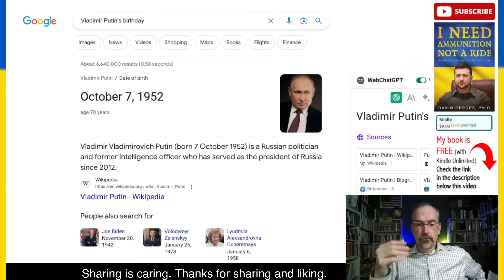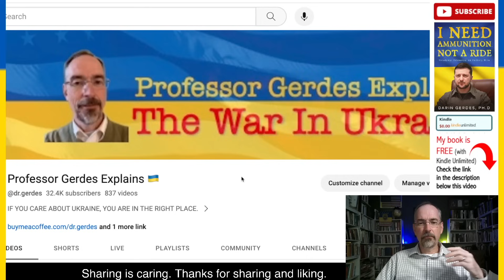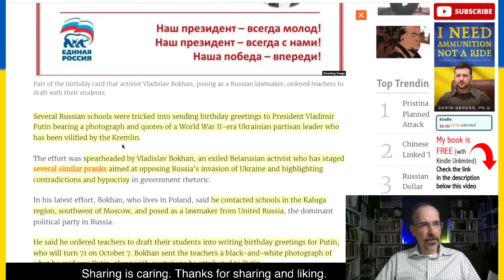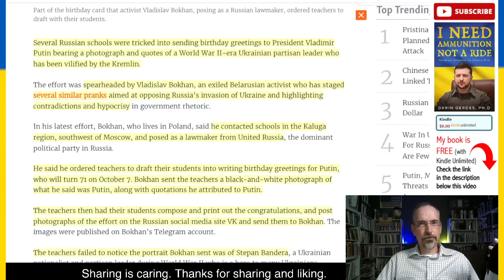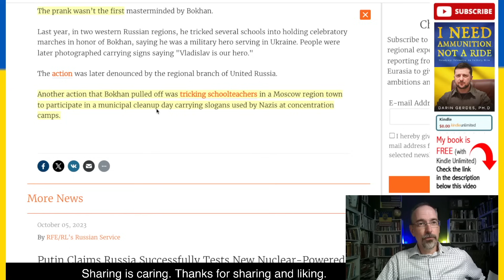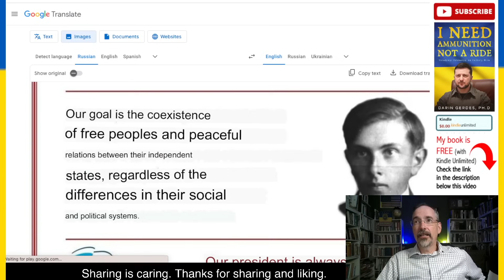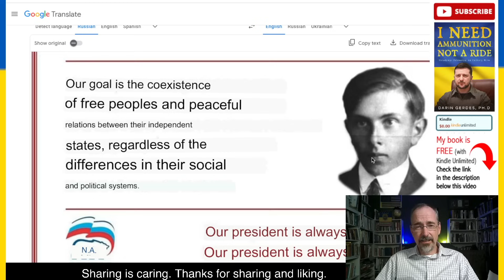A Birthday Prank for Putin.